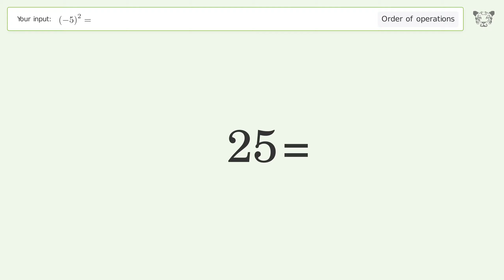Master Order of Operations: Solve (-5)^2= Step by Step!